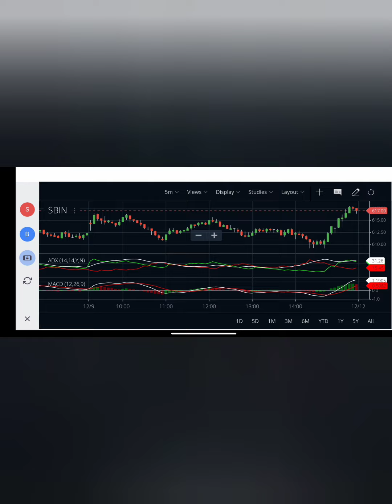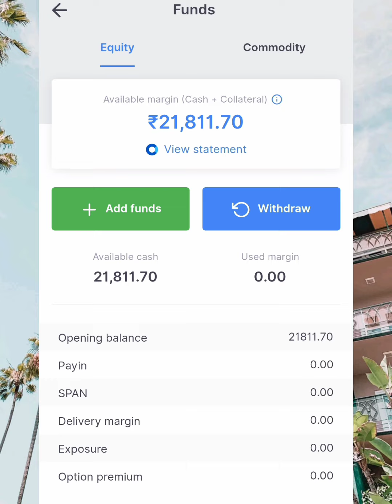Daily Rs1000 profit வேண்டுமா intraday வில்???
ITC share news in tamil/Marico market news in tamil/colgate share market news today in tamil/DLF share market news tomorrow in tamil